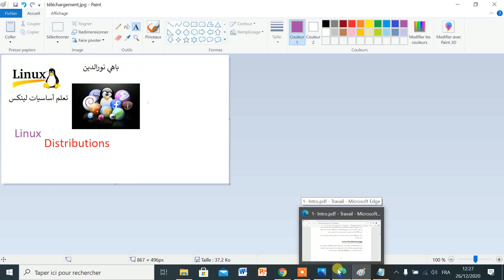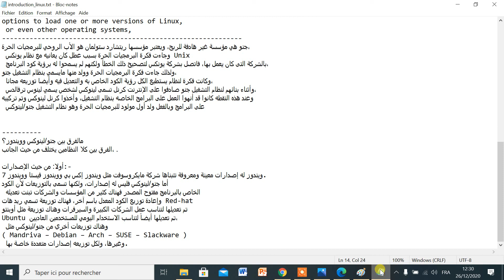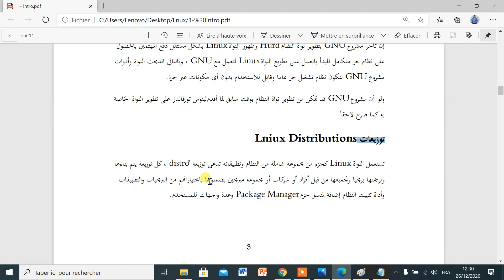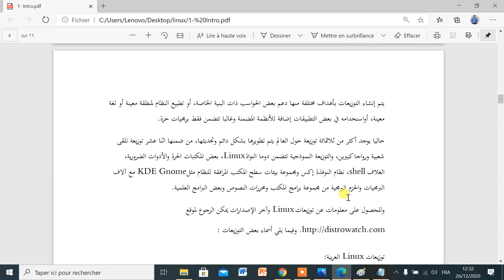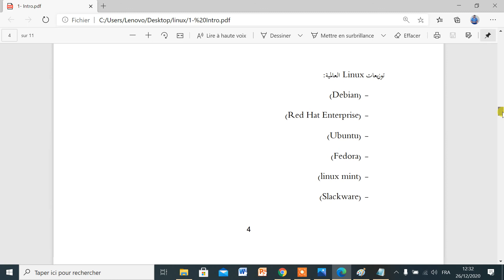#3 Linux +تعلم لينكس من البداية الى الاحتراف +التوزيعات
GNU/Linux+ Distributions Linux